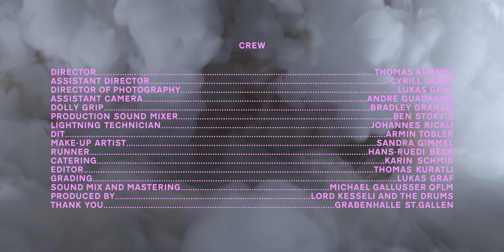Lord Kesseli & the Drums - Waiting for Arnold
Lord Kesseli and the Drums perform 3 songs in this short film, including „Pure Emotion“, „Arnold“ and „Kid“.

Directed by           Thomas Kuratli
Assistant Director  Cyrill Daepp
Director of Photography Lukas Graf
Assistant Camera          Andre Guadagno
Dolly Grip           Bradley Graham
Production Sound Mixer Ben Stokvis
Lightning Technician  Johannes Rickli
DIT                    Armin Tobler
Make-up Artist          Sandra Gimmel
Runner            Hans-Ruedi Beck
Catering                   Karin Schmid
Editor            Thomas Kuratli
Grading                   Lukas Graf
Sound Mix and Mastering Michael Gallusser QFLM.ch
Produced by           Lord Kesseli & the Drums
Thank you           Grabenhalle St.Gallen

Cast

Lord            Dominik Kesseli
The Drums           Michael Gallusser
Padre            Alfred Kesseli
Arnold            Florian Wolf
Kid I                    Andrin Osterwalder
Kid II            Jurij Höhener